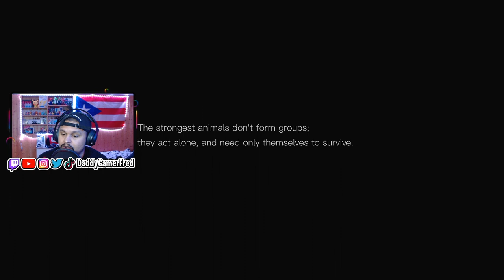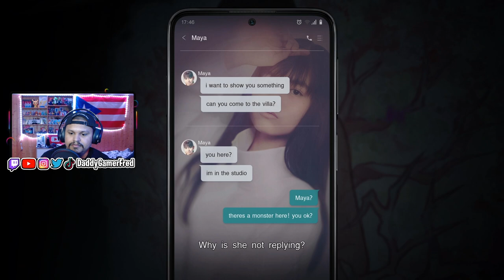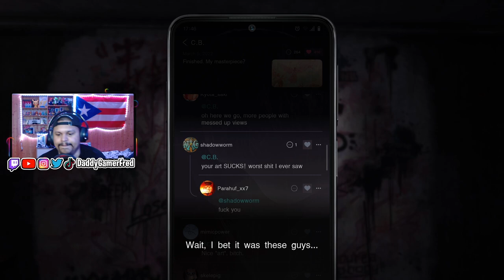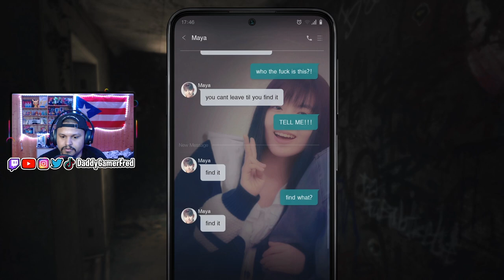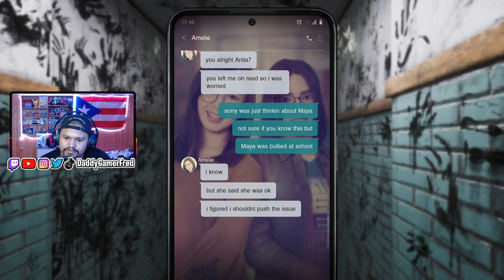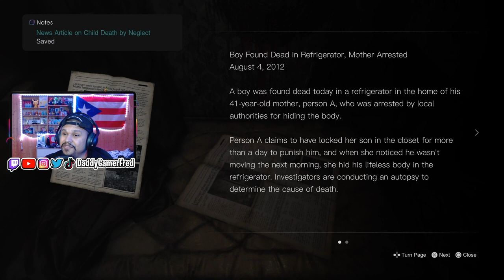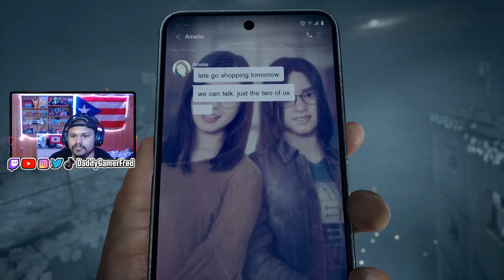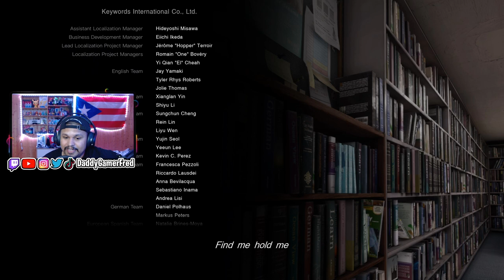SILENT HILL: THE SHORT MESSAGE | FULL PLAYTHROUGH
Follow Daddy Gamer Fred
◉ YouTube Member: ​
◉Nintendo Switch Friend Code : SW- 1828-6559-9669
◉PSN : DaddyGamerFred
◉Pokèmon G0 Trainer Code : 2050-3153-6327